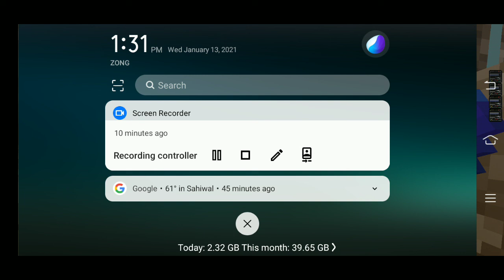I play minecraft IBRAHIM GAMING TV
@Techno Gamers